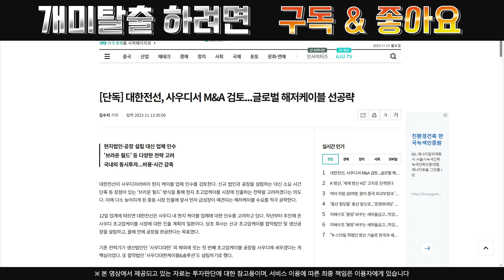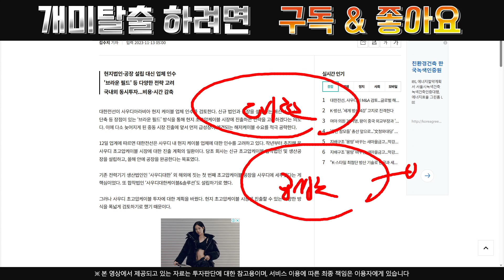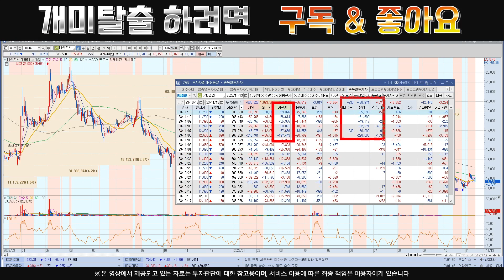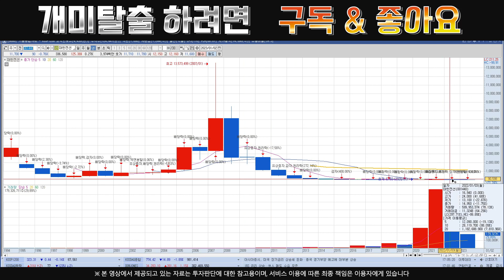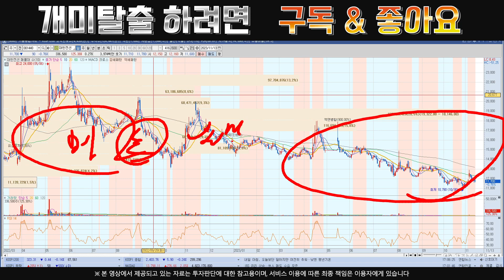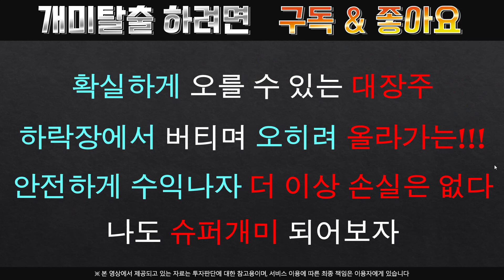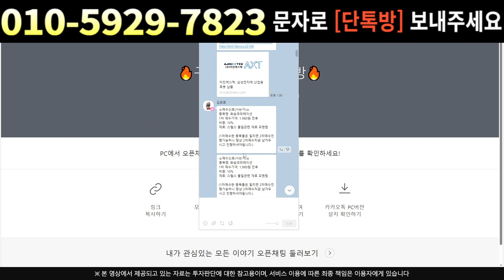[주식]대한전선 - 이번에 심상치 않은데요? 주주분들 꼭 시청하세요